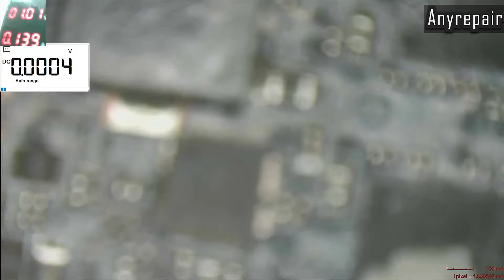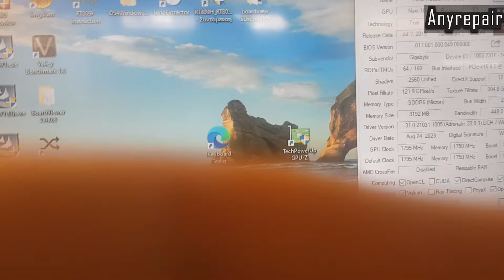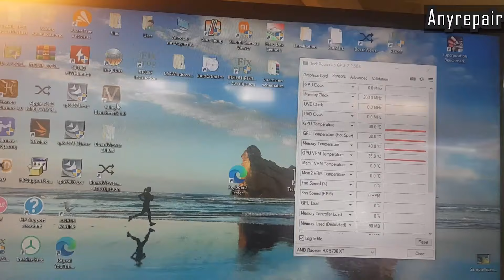Σε προδίδουν τα ανταλλακτικά....?Επισκευή απο Κύπρο! Gigabyte RX5700XT no display.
Βρισκόμαστε στο Πέραμα Αττικής, Λεωφόρος Ειρήνης 209  ΤΚ 18863, τηλ 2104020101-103

Tools and we use:

👍 soldering pen

👍 grinding tool

👍 rework machine

👍 track dots

👍 jumper wire

👍 reballing flux

👍 uv mask

👍 psu desk

👍 copper adhesive

👉Κουπόνι έκπτωσης 5%: VVPROMO